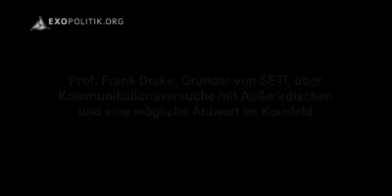Alien Message in Crop Circle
Frank Drake Interview: The Chilbilton Message and the Arecibo Message

Frank Drake und Carl Sagan sendeten 1974 einen binären Code ins Weltall, die sogenannte „Arecibo-Nachricht" (Arecibo Message), die eine Beschreibung der wesentlicher Merkmale der Menschheit enthielt, wie beispielsweise die menschliche DNA oder die Position der Erde im Sonnensystem. Viel Geld wurde seitdem für SETI ausgegeben, aber keine ausserirdische Intelligenz hat je geantwortet. Oder doch?